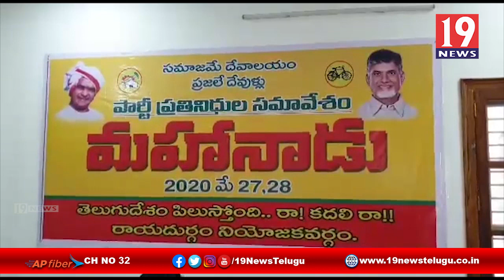టీడీపీ జండా ఆవిష్కరించిన మాజీ మంత్రి కాల్వ శ్రీనివాస్ -అనంతపురం జిల్లా రాయదుర్గం